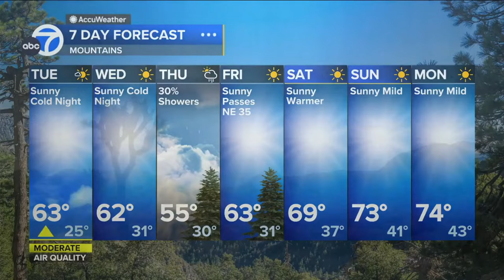Brianna Ruffalo ❤️‍🔥 predicts freezing temperatures for the mountains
Meteorologist, Brianna Ruffalo suggests a cool off and freezing temps for the mountains. Triple digit heat will return soon though.